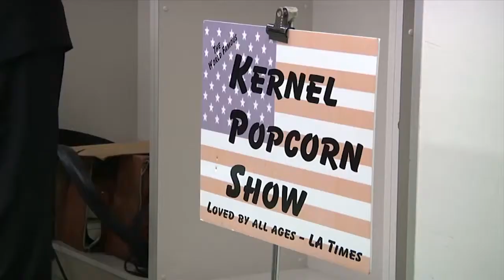Kernel Popcorn Brings Magic to Yokosuka Library